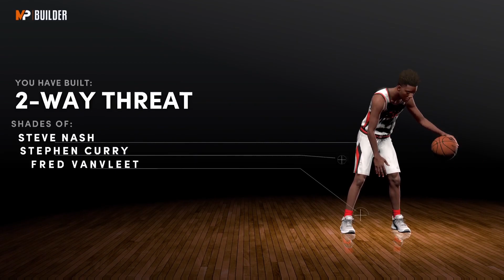*NEW*GLITCHED 6'1 POINT GUARD (CHRIS PAUL) BUILD with HOF QUICK FIRST STEP AND HYPERDRIVE!! NBA 2K22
Shoutout to @Osy Bass for this video Idea. Tell me what you think about this build.

Happy Easter everybody. Hopefully, you guys are enjoying the easter holiday and the NBA playoffs so far. Because the NBA play in games has been something else. Now what I have for you is a glitched 6'1 Point Guard Build (Glitched Chris Paul Build). Now this build does not come with contact dunks. But it may still be the best comp glitched 6'1 point guard build. It comes with Hall Of Fame Giant Slayer, Hall Of Fame Blinders, Hall Of Fame Circus Threes, Hall Of Fame Deadeye, Hall Of Fame Quick Chain, Hall Of Fame Quick First Step, Hall Of Fame Ankle Breakers as well as clamps, interceptor, pick pocket and ankles braces. Build also comes with 91 speed, 91 Acceleration, and 99 Stamina.

PS5, PlayStation, NEXTGEN, BestBuild, NBA 2K22 glitch, NBA 2k22 glitch build